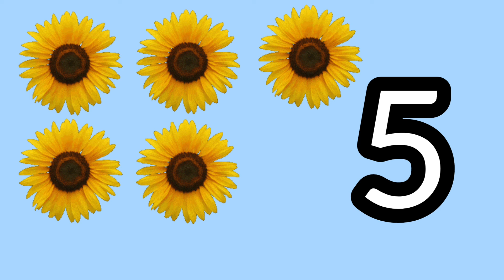ऐसे सिखाएं बच्चों को गिनती #123 #1234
Introduction to numbers || Counting for nursery kids countingnumbers nurseryrhymes #123 #1234
A FOR APPLE 🍎 | B FOR BALL ⚽ | C FOR CAT 🐈| ALPHABET

All Alphabet Letter Kids learning phonics videos.

Abcd song
Abcd rymes
Abcd phonics
Abcd letter learn

Learn numbers from 1 to 10 || छोटे बच्चों की पढ़ाई #123 #1234
Number song | ginti | गिनती | counting 1 to 10

Learn Counting l 123 Counting l Ginti Countingl l छोटे बच्चो की पढाई l123
Number song | ginti | गिनती | counting 1 to 10 | counting 1 to 20 | 1234 Numbers. ginti in hindi
40,593,225 viewsAug 22, 2020
1 se 100 tak gintiAbc for nursery kids
Abcd for kids abcd for kids
abcd for kids
learning abcd for babies
abcd for child abcd for children
learning abcd for children
to learn abcd for kids
learning in hindi a for apple b for bada apple
apple song
abcd rhymes
a se anar
abc song a to z
Ka se kabuter Hindi varnamala
anar abc abcd abcd abcd
आ से अनार
abcd abcd anar aam imli
कबूतर
abcd poem hindi rhymes
कखग हिंदी
a anar abcd song
ginti
कखग
alphabet asana barakhadi
hindi alphabet
learning hindi letters
hindi swarmala
a आ बालगीत a for apple b for ball c for cat d for dog atoz
balgeet k se kabuter nursery rhymes varnmala in hindi
a.b.c.d song
abc phonics song
anar wala
abcd poem
hindi rhymes aa se anar
a आ इ ई song
कखग हिंदी
ginti
कखग
alphabet
asana barakhadi hindi alphabet learning hindi letters hindi swarmala a आ बालगीत
atoz
balgeet k se kabuter
nursery rhymes varnmala in hindi
a से अनार
a.b.c.d song
abc phonics song anar wala
hathi raja khan chale
abcd z tak apple
a for apple varnmala z
aa se imli
a से ज्ञ a से ज्ञ तक hindi me a आइईउऊऋए Kidslearning kidsknowledger onlineclasses A for Apple,B for Ball,Alphabets,छोटे बच्चों ki padhaai